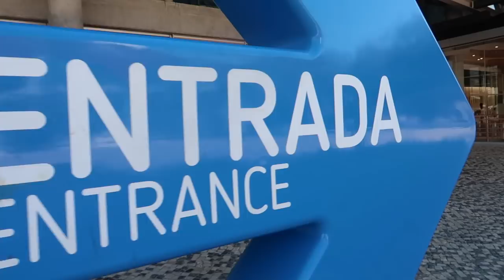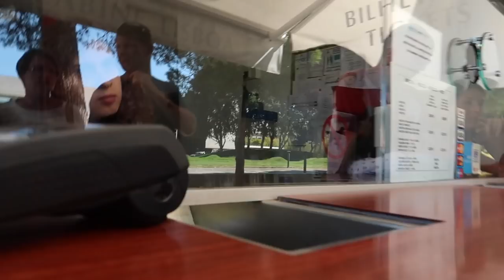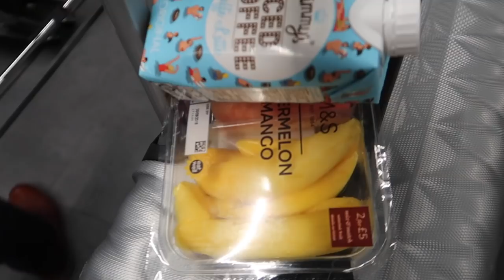VLOG 65 | HOLIDAY PORTUGAL VLOG | SEE U AGAIN LISBON | TIMOR-LESTE VLOGGER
Vlog ba Portugal nia hanesan ne det,spera colega sira hotu gosta and

Lots love from us..xx